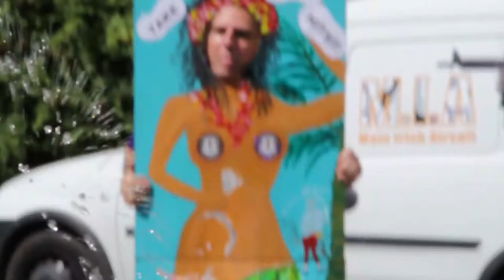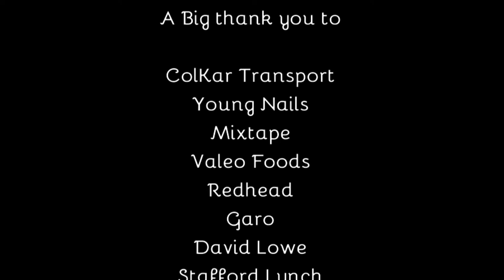Main Irish Airsoft (MIA) Awareness day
On 6th of August Main Irish Airsoft held an awareness day in aid of Temple street Foundation. There were lots of activities and great prizes given, and thanks to all for donating. It  was a fabulous day and all together €2,224.00 was raised. Thank you so much to everybody that got involved, You guys and gals ROCK!!